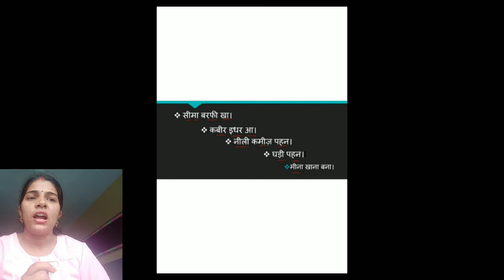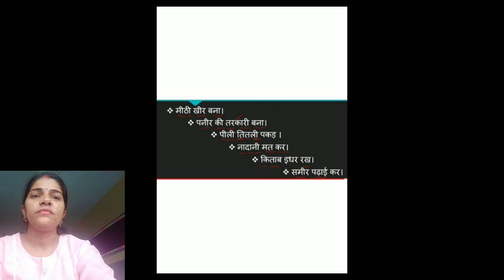Class - 1st Badi 'Ee' ki Matra Wale Vakya (Hindi)